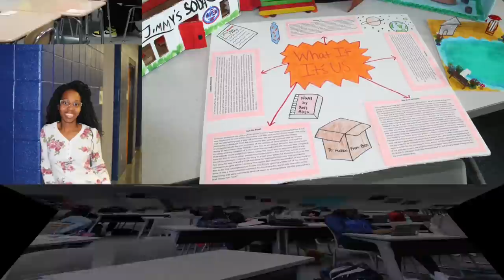Southeast Raleigh Magnet High Virtual Graduation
Southeast Raleigh celebrates the Class of 2020!